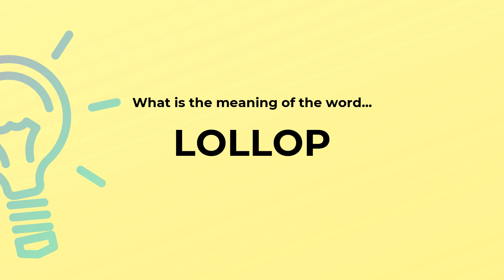What is the meaning of the word LOLLOP?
Definition and spelling of the word LOLLOP.

(00:00) Intro
(00:07) As a verb
(00:13) Spelling

As a verb (00:07):
• walk clumsily and with a bounce